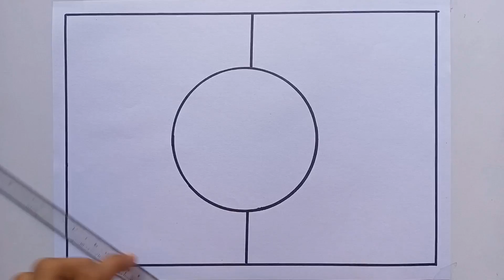Ama Loka Kala Ama Parichaya Drawing / Suravi Drawing /ସୁରଭି ଡ୍ରଇଂ 2024 /ଆମ ଲୋକକଳା ଆମ ପରିଚୟ ଡ୍ରଇଂ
(Mranmolarts)

Your quires
ama loka kala ama parichaya drawing
suravi drawing easy
suravu drawing competition
suravu drawing very easy
ama loka kala ama parichaya poster
ama loka kala ama parichaya drawing competition
suravi paritigita drawing
suravi drawing competition easy
how to draw suravi poster